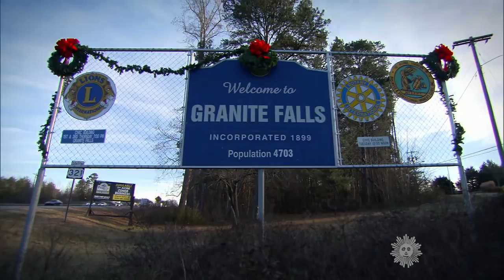Eric Church: Country music's outsider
Eric Church's unique blend of country honkytonk with blasts of rock and roll has made him one of the hottest acts in the country, and has earned him wins from the Academy of Country Music and the Country Music Awards. Mention his name around Nashville, though, and you're more likely to hear about this 36 year-old's reputation for smoking, drinking and fighting. Mark Strassmann reports.